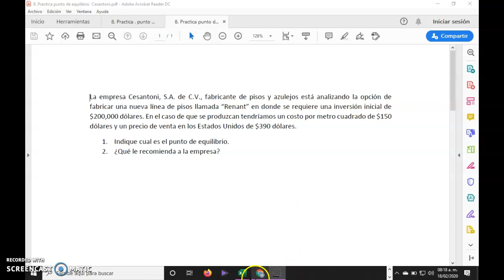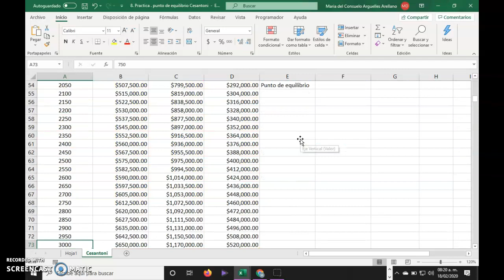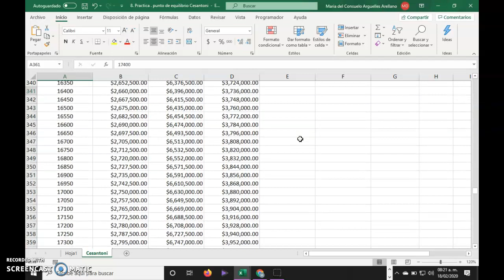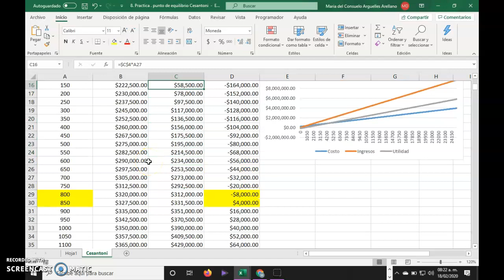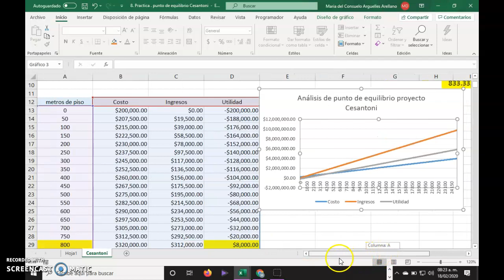9. Práctica. Punto de equilibrio